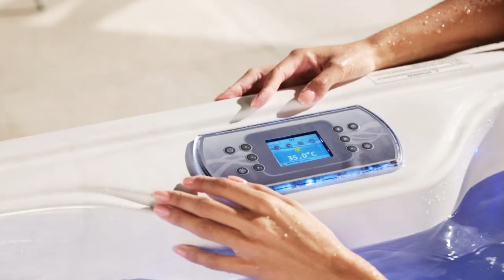Wellness für Zuhause